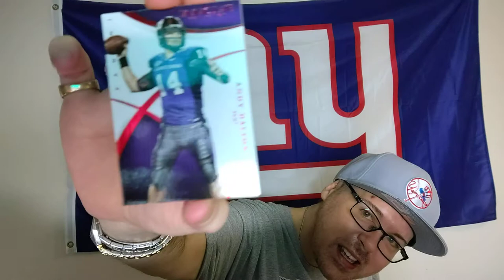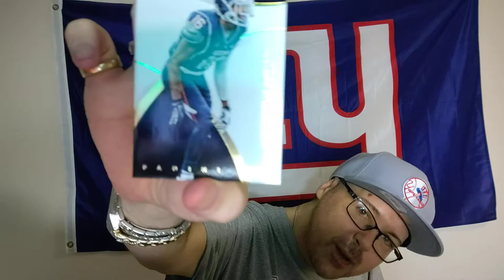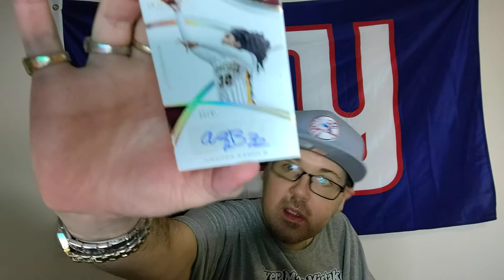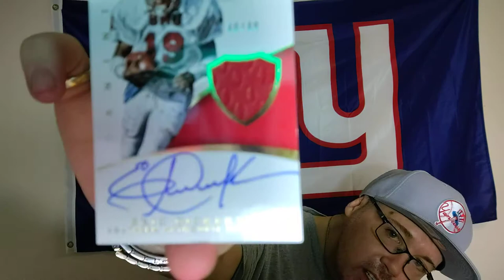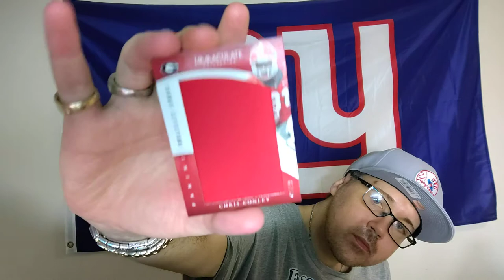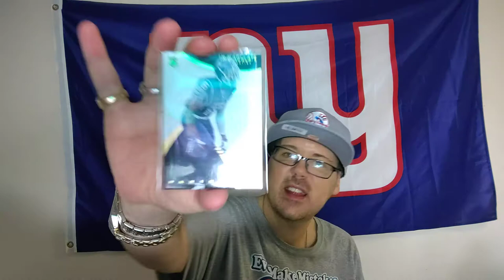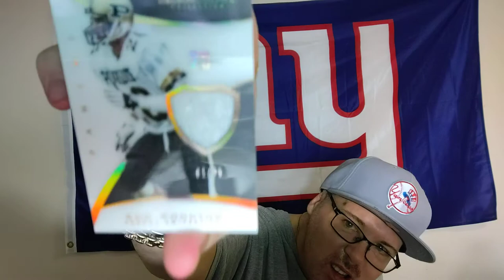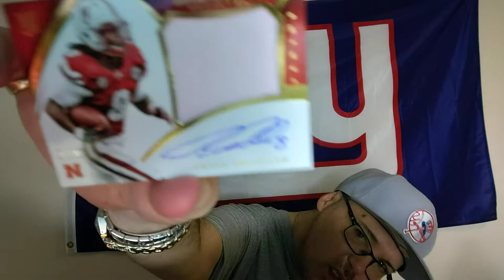2015 Panini Immaculate Collegiate Unboxing !MONSTER HIT!